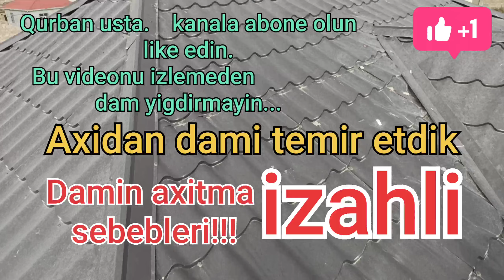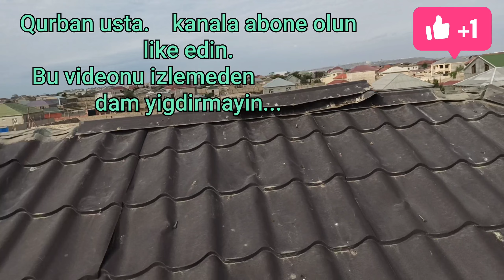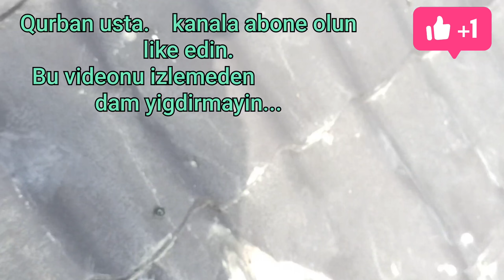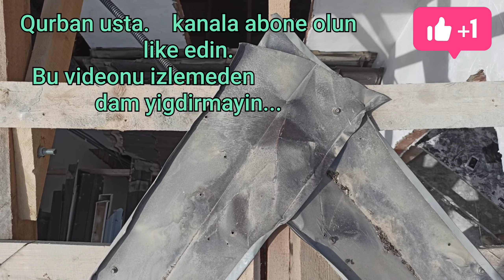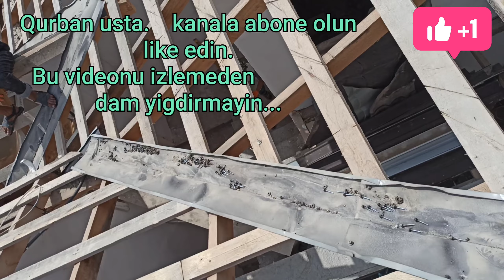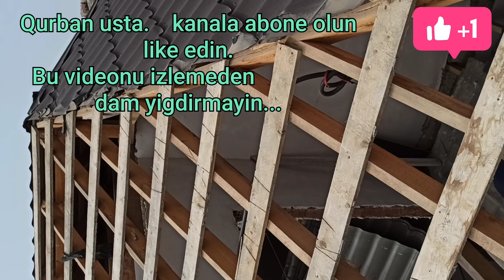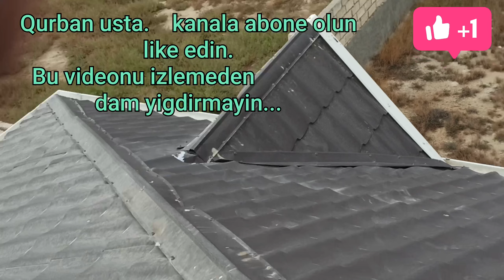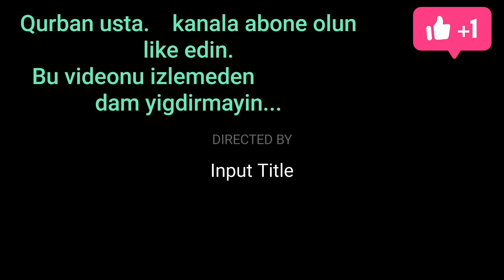Axidan dami temir etdik#damin axitma sebebleri#restoration#dami nece temir etdikdam ortuyu0554727283